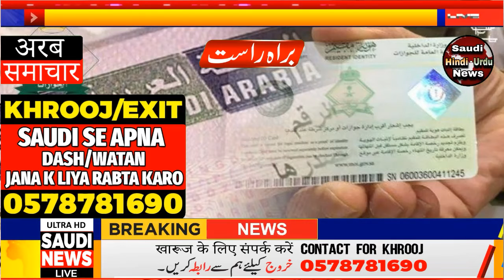The Release Date OF Saiq Khas May Be Extended | The Arab Info